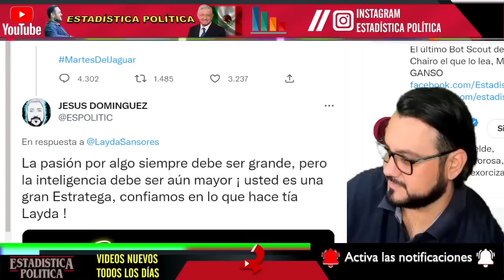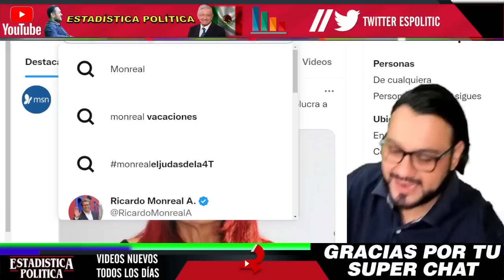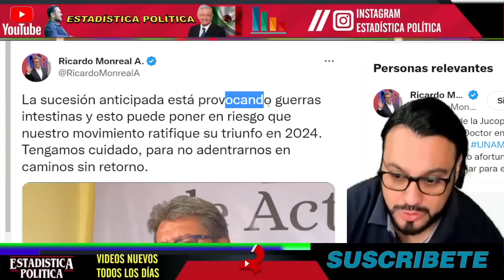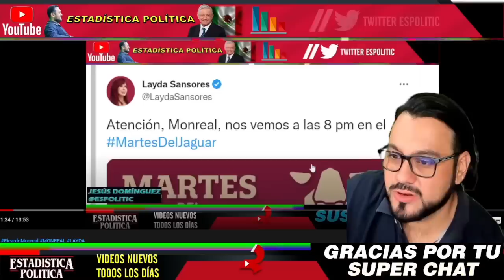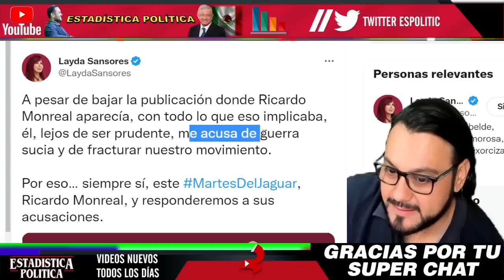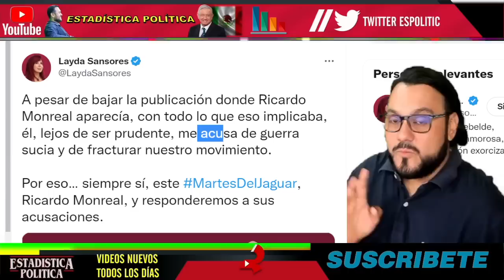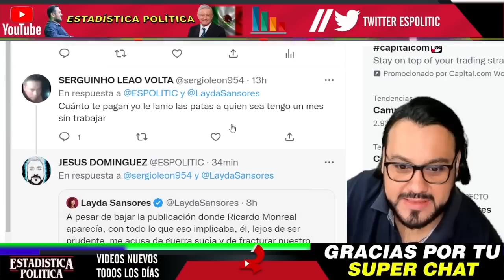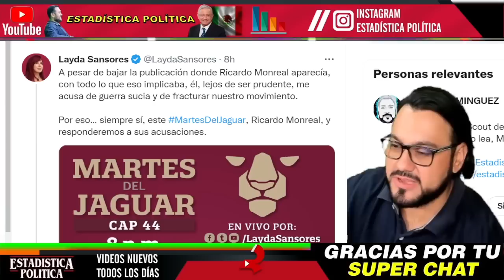MONREAL TIENE PLATICAS CON ALITO ¡ POR BOCON GOBERNADORA LO ACABARA DE UNA VEZ POR TODAS !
MONREAL TIENE PLATICAS CON ALITO ¡ POR BOCÓN GOBERNADORA LO ACABARÁ DE UNA VEZ POR TODAS ! - ESTADISTICA POLITICA

benditasredessociales,noticias,mexico,amlo,pri,pan,prd,lopezobrador,andresmanuellopezobrador